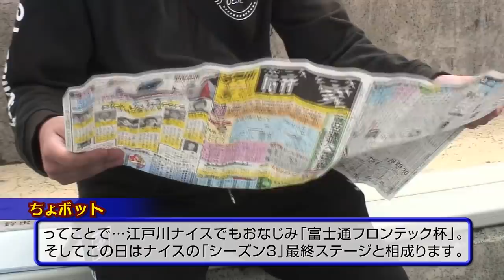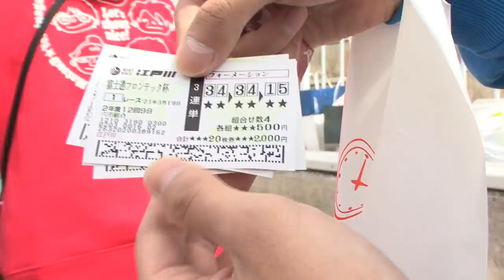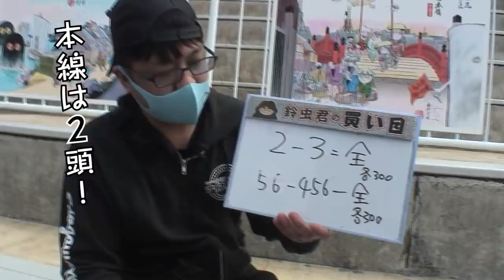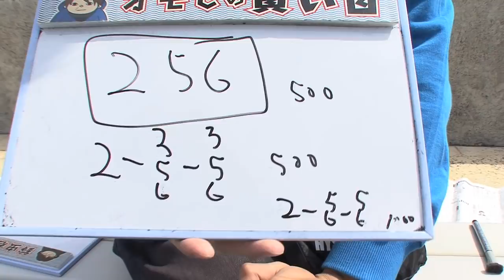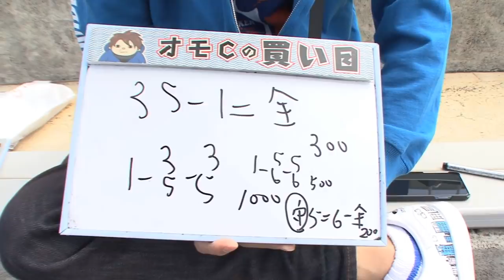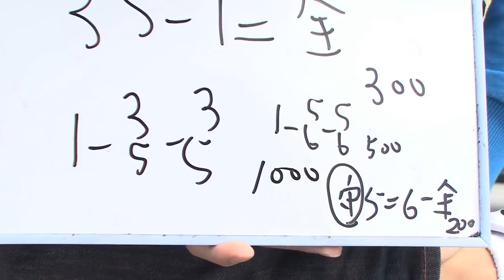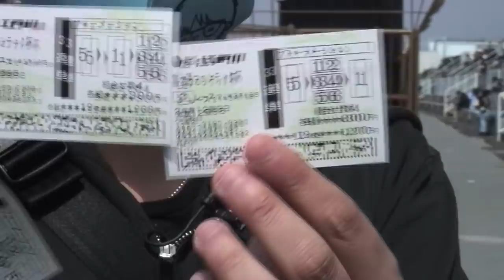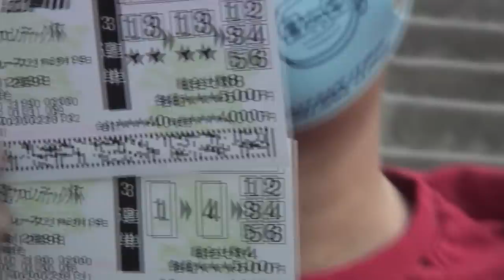ボートレース【ういちの江戸川ナイスぅ〜っ！】#095 歓喜の抱擁！？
《出走表PDF》
ホームページ左のライブ映像下にある「PDFデータ」の出走表をクリック！

ういちの江戸川ナイスぅ～！
【出演者・ういち／鈴虫君／オモダミンC】
パチスロライターのういち、鈴虫君、オモダミンCが
スロット界から飛び出して、ボートレースで大奮闘！
ボートレース江戸川の魅力！ ボートレースそのものの魅力！
その他の魅力諸々！をういちがビッシバッシお伝えします。
ボートレース江戸川を知り尽くすべく、ういち、鈴虫君、オモCの
3人が奮闘する姿をお楽しみ頂ければ幸いです。

今回は創立80周年記念 富士通フロンテック杯！
連日の生配信業務により、お財布の緊急事態宣言が発令！？
ただし、熱量は変わらない！
金額が変わると予想も変わる？
果たして3人は歓喜の雄叫びをあげられるのか！？

20歳未満の方は投票券の購入が出来ません。
無理のない資金で、余裕を持ってお楽しみください。

【一般財団法人ギャンブル依存症予防回復支援センター】
サポートコール：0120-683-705（年中無休・24時間受付）
※ご利用の電話機の種類によっては繋がらない場合がございます